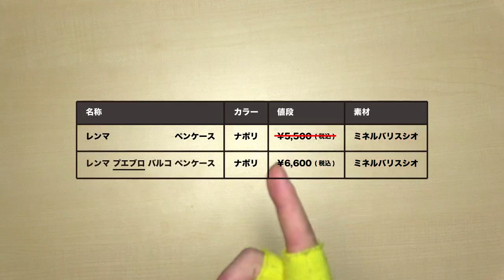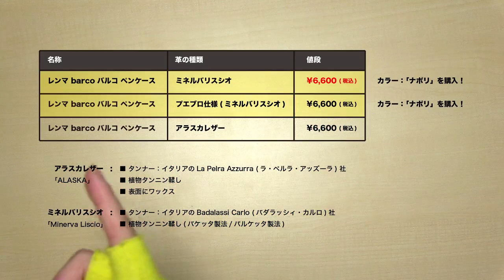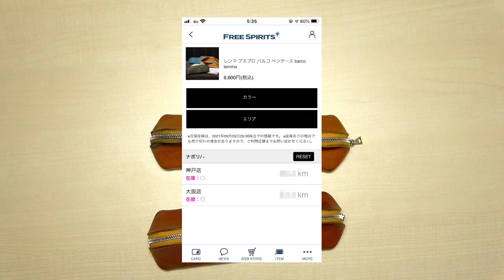【シリーズ】フリースピリッツ レンマ ペンケース 経年変化「ナポリ」購入約36ヶ月後 (ミネルバリスシオそのまま vs. プエブロ | FREE SPIRITS lemma pen case)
今回の動画はSNS等でも話題の「FREE SPIRITS (フリースピリッツ)」さんのオリジナルブランド「lemma (レンマ )」より発売になっている「レンマ ペンケース」の 「ミネルバリスシオそのまま」と「プエブロ仕様」の2つの「ナポリ」の約36ヶ月後の経年変化の様子をお届けします！

色々ありましたが、哀しみを乗り越えて...企画継続です！
もう、かめのこさん「お墨付き」の名作ということでお許しを。
購入をご検討の方は是非参考に...！

■ lemma レンマ ペンケース ナポリ プエブロ

■ ゼブラ シャープペン デルガード タイプLx 0.5 限定色 イエロー A-MA86-Z-Y

■ アルミフラットスケール 12cm【マットブラック】